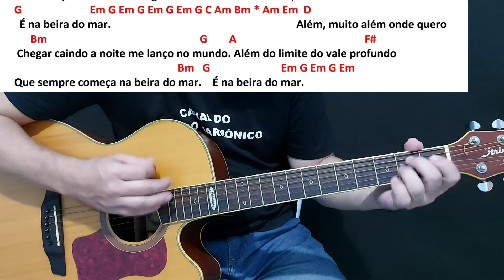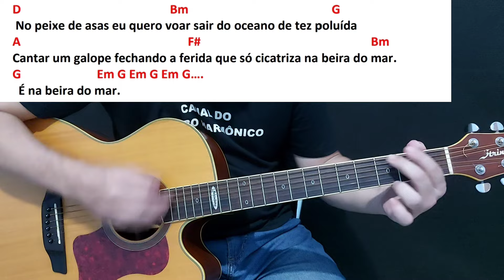Beira Mar / MPB nordestina (Zé Ramalho)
E-book de MPB nordestina para violão e guitarra
E-book como Tocar Nos 12 Tons

DÚVIDAS ???

E-book com 31 Músicas de 2 Tons

Link do nosso curso de violão
CURSO DE RITMOS FUNDAMENTAIS

Considere adquirir o E-BOOK COMO TOCAR JOVEM GUARDA NO VIOLÃO - 33 músicas

E-BOOK DE VALSAS
41 MÚSICAS NO RITMO DE VALSA.

E-BOOK Qual é o próximo acordes da música
Triângulo mágico - 31 músicas de 3 acordes